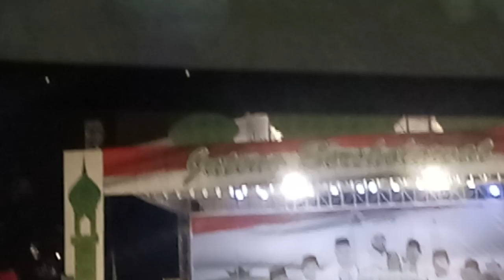SEMARANG BERSHOLAWAT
terimakasih...